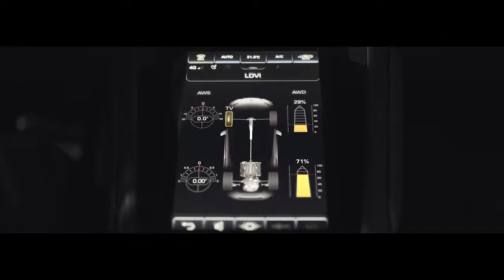Lamborghini Huracán EVO Every Day Amplified